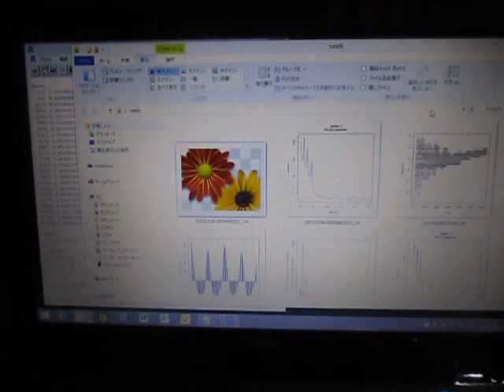超音波実験 Ultrasonic experiment ‹超音波システム研究所 ultrasonic-labo›